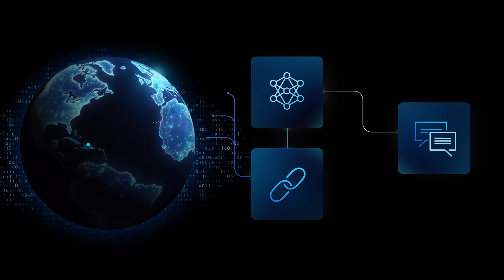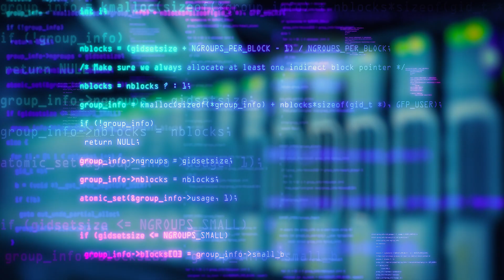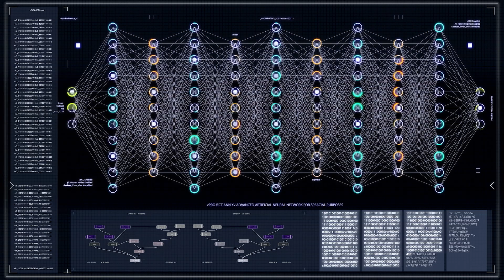Andrew Ng – The Rise of Agentic Workflows in AI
The transformative potential of AI in democratizing access to intelligence is enhancing everyday life. Watch as Andrew Ng, Founder of DeepLearning.AI; Managing General Partner of AI Fund, and Exec Chairman of Landing AI, emphasizes the importance of scalable, iterative workflows and the need for robust AI infrastructure like the VAST Data Platform to support the massive data demands of AI development.